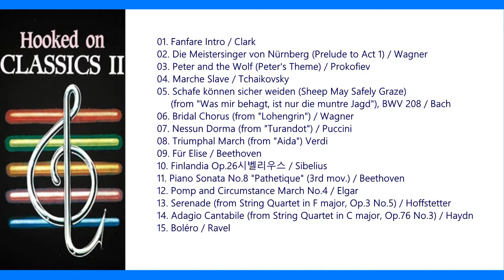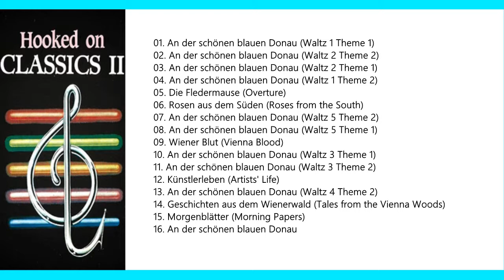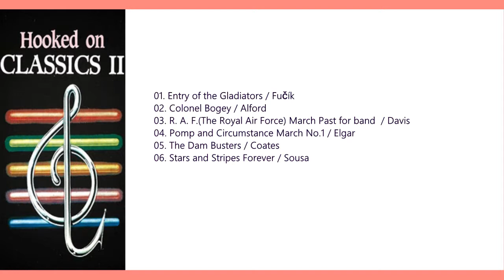Hooked On Classics (Louis Clark Cond , Royal Philharmonic Orchestra)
구독 cdh4112